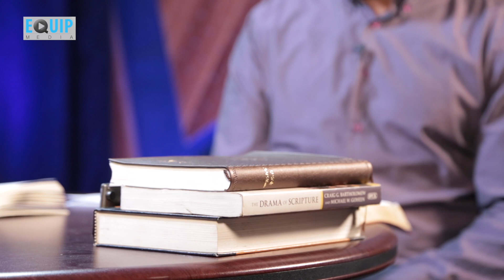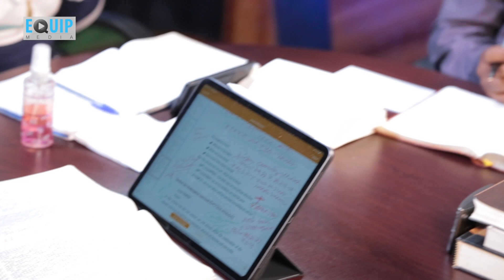ታላቁ የመጽሐፍ ቅዱስ ታሪክ ክፍል 4 - ድነት Grand Story of the Bible Part 4 ማሙሻ ፈንታ፥ አብረሃም ተ/ማሪያም እና ትዕግስት ተስፋዬ።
ታላቁ የመጽሐፍ ቅዱስ ታሪክ ክፍል 4 - ድነት Grand Story of the Bible Part 4 Redemption Accomplished - By Mamusha Fenta, Abreham T/ Mariam & Tigist Tesfaye.

ይህ ውይይት ሰፊውን የመጽሐፍ ቅዱስ ታሪክ ዋና ዋና ይዘቶች በመዳሰስ፤ መጽሐፍ ቅዱስ ከዘፍጥረት እስከ ራዕይ የሚናገረውን የታሪክ ተያያዥነት በማሳየት፤ታላቁን የመጽሐፍ ቅዱስ ታሪክ ሰፋ ባለ መልኩ የሚያስረዳ ነው።

ጌታ ይባርካችሁ።